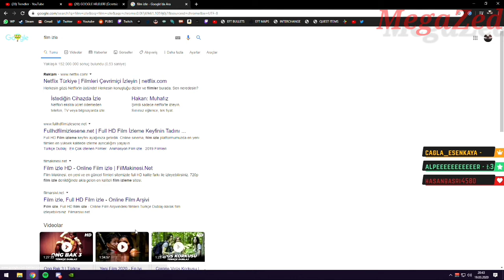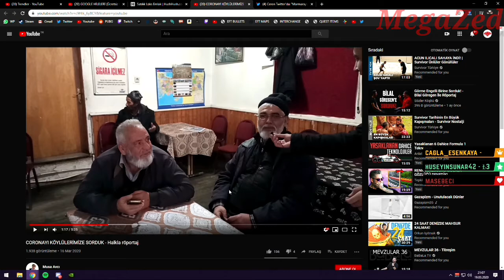MİTHRAİN HELİKOPTER İLE KİLL ALIYOR/ KARIŞIK KLİPLER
mithrain turnuva,
mithrain cs go,
mithrain pubg lite,
mithrain warzone,
mithrain pubg mobile,
mithrain wtcn,
mithrain komik anlar,
mithrain detroit,
mithrain ayarlar,
mithrain araba,
mithrain awm,
mithrain apex legends,
mithrain akm,
mithrain ali biçim,
mithrain araba oyunu,
mithrain alpha 9416,
mithrain arabası,
mithrain bootcamp,
mithrain bağış,
mithrain bilgisayar,
mithrain bağırma,
mithrain berlin,
mithrain bombayla araba patlatma,
mithrain best,
mithrain berlin yayını,
mithrain best shots,
mithrain cod,
mithrain call of duty,
mithrain call of duty mobile,
mithrain chocotaco,
mithrain canlı,
mithrain crossbow,
mithrain challenger,
mithrain cs go izliyor,
mithrain cod warzone,
mithrain çıldırma,
mithrain çıldırdı,
mithrain çıldırma anları,
mithrain çöl,
mithrain çekya,
mithrain çüş o nasıl hile,
mithrain çatışma,
mithrain çığlık,
mithrain çalma listesi,
mithrain çok geçmeden,
mithrain duo,
mithrain dbs,
mithrain detroit become human,
mithrain danucd,
mithrain detroit 1,
mithrain djari,
mithrain duru,
mithrain discord,
mithrain en komik anlar,
mithrain en iyi vuruşlar,
mithrain eft,
mithrain erangel,
mithrain edit,
mithrain enes batur,
mithrain efsane maç,
mithrain escape from tarkov,
mithrain el bombası,
mithrain e spor maçları,
mithrain e ölen yayıncılar,
kemal mithrain e meydan okuyor,
mithrain fifa,
mithrain fortnite,
mithrain fifa 20,
mithrain ferit,
mithrain ferit pubg,
mithrain fifa 20 paket,
mithrain fpp,
mithrain ferit turnuva,
mithrain facecam pubg,
mithrain god of war,
mithrain god of war 1,
mithrain god of war 2,
mithrain god of war 4,
mithrain god of war 3,
mithrain gta 5,
mithrain god of war 5,
mithrain groza,
mithrain god of war final,
mithrain h1z1,
mithrain hızlı ve öfkeli,
mithrain hack,
mithrain hapşurcam,
mithrain hile mi,
mithrain highlights,
mithrain havada molotof,
mithrain half life,
mithrain helikopter,
mithrain ıq,
mithrain ıbıza,
mithrain wtcn ı vuruyor,
mithrain en ıyı vuruslar,
mithrain ibiza,
mithrain ilk kill,
mithrain intikam,
mithrain ilk video,
mithrain intro,
mithrain ibizaya ölüyor,
mithrain ingilizce,
mithrain islam,
mithrain in yüzü,
mithrain jahrein,
mithrain jahrein pubg,
mithrain jenga,
mithrain jazz,
mithrain john cena,
mithrain jrokez kendine müzisyen,
mithrain jahrein kavga,
mithrain jrokez vuruyor,
mithrain jilet,
mithrain jahrein taklidine sert cevap,
mithrain küfür,
mithrain komik anlar ve en iyi vuruşlar,
mithrain kimdir,
mithrain kar98,
mithrain komik anlar 1,
mithrain kavga,
mithrain kemal,
mithrain k,
mithrain k pop,
mithrain lol,
mithrain lite,
mithrain long drive,
mithrain laz,
mithrain lex,
mithrain leila,
mithrain levo,
mithrain live,
mithrain lobiye,
mithrain lets go,
mithrain scar l,
mithrain pubg l,
mithrain miramar,
mithrain montage,
mithrain miranda,
mithrain müzik,
mithrain mobil,
mithrain milli maç,
mithrain m24,
mithrain mk14,
mithrain macaristan,
mithrain montaj,
mithrain pubg m,
mithrain nations royale,
mithrain ninja,
mithrain ne demek,
mithrain no scrubs,
mithrain no scope,
mithrain nevruz,
mithrain nargile,
mithrain new map,
mithrain neden yayın açmıyor,
mithrain neden iyi oynuyor,
mithrain oyun,
mithrain oyun ayarları,
mithrain oynuyor,
mithrain oyun bilgisayarı,
mithrain oda vlogu,
mithrain oyunlar,
mithrain okul,
mithrain o nasıl hile,
mithrain oyunları,
mithrain oyunlab,
mithrain örümcek adam,
mithrain ömer rıdvan,
mithrain öğretici,
mithrain ölüm timi,
mithrain öldürdüm,
mithrain öl artık,
mithrain ölüyor,
mithrain ödüllü turnuva,
mithrain ölüm anları,
mithrain pc,
mithrain pubg lite ayarları,
mithrain planet zoo,
mithrain pubg kill rekoru,
mithrain pubg bıraktı,
mithrain p,
mithrain rehber,
mithrain rammus,
mithrain redzone,
mithrain rekor,
mithrain refleks,
mithrain rage,
mithrain reaction,
mithrain reynmen,
mithrain rammus intikam,
mithrain rita,
mithrain r,
mithrain shroud,
mithrain squad,
mithrain sanhok,
mithrain superstitum,
mithrain sevgilisi,
mithrain slr,
mithrain spray,
mithrain sniper,
mithrain solo,
mithrain shroud izliyor,
mithrain şarkı,
mithrain şanssız anlar,
mithrain şampiyon,
mithrain şaşırtan oyuncu,
mithrain şov,
mithrain şimdiye kadarki en komik anlar,
mithrain şampiyonluk anı,
mithrain şans,
mithrain şansı,
mithrain şive,
mithrain twitch,
mithrain tarkov,
mithrain tava,
mithrain tpp,
mithrain türkiye,
mithrain tepki,
mithrain takım oyunu,
mithrain tank,
mithrain twitch rivals,
mithrain uçak,
mithrain unlost,
mithrain uncharted,
mithrain uçak modu,
mithrain ukrayna,
mithrain ulusal maç,
mithrain unlost kavga,
mithrain unaaa,
mithrain ump,
mithrain shroud u vuruyor,
mithrain rammus u vuruyor,
mithrain ülkeler arası pubg,
mithrain ülke maçları,
mithrain ünlüleri vuruyor,
mithrain klavyemin üstü battı,
mithrain nasıl ünlü oldu,
mithrain rammus53 ü vuruyor,
mithrain vs,
mithrain vikendi,
mithrain vs ibiza,
mithrain vlog,
mithrain vss,
mithrain vuruşlar,
mithrain ve ferit,
mithrain vs zsuat,
mithrain vector,
mithrain vs unlost,
mithrain yeni harita,
mithrain yüzü,
mithrain ya hak,
mithrain yeni oyun,
mithrain yeni si